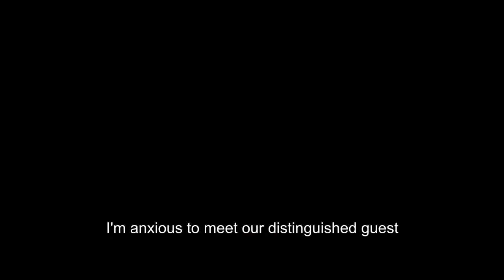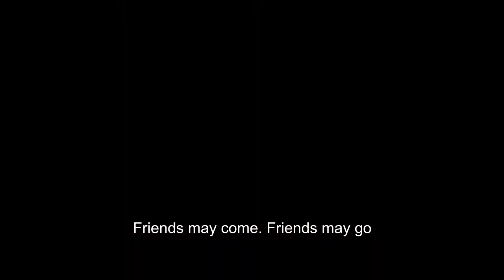Benediction | International Trailer (HD)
UK trailer for BENEDICTION, Terence Davies’ beautiful new film about Siegfried Sassoon.

A complex man who survived the horrors of fighting in the First World War, Siegfried Sassoon (Jack Lowden / Peter Capaldi), a soldier decorated for his bravery on the battlefield, became a vocal critic of the government’s continuation of the war when he returned from service. Legendary still today for his poetry inspired by his experiences on the Western Front, he was adored by both members of the aristocracy as well as stars of London’s literary and theatre scene. He embarked on affairs with several high-profile men as he attempted to come to terms with his homosexuality, whilst at the same time, broken by the horrors of war, his life’s journey became a quest for salvation.